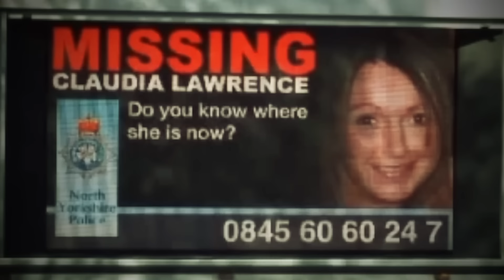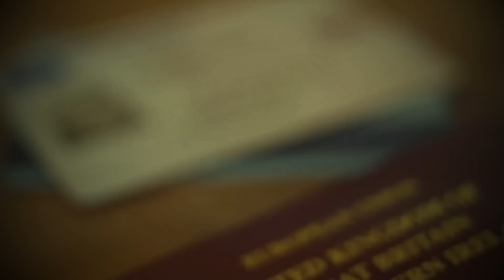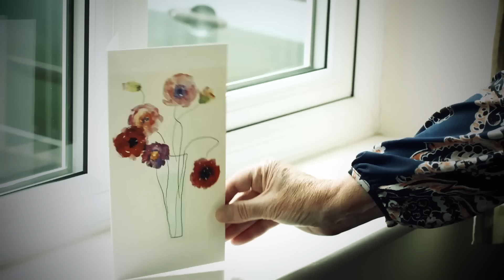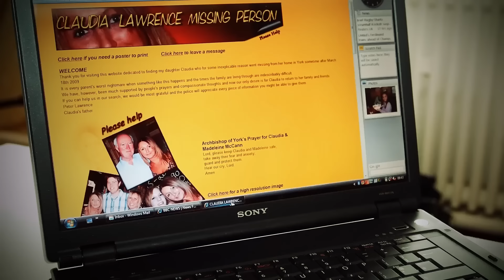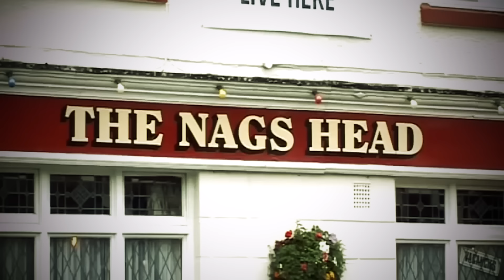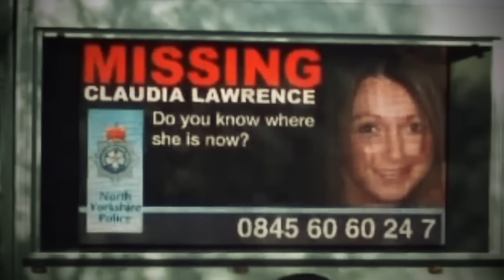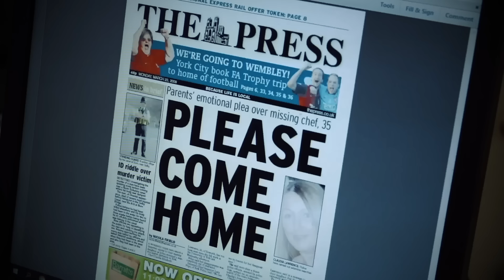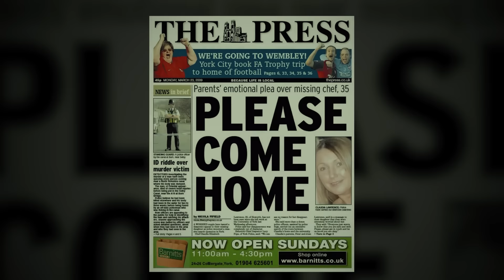CLAUDIA LAWRENCE vs AMERICA's Most Baffling Missing Persons Cases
The haunting case of Claudia Lawrence continues to baffle investigators. Last seen walking home from work, she vanished, and police believe foul play is involved. Yet, with no body and no charges, the mystery remains. Can new leads shed light on her fate? Explore the unanswered questions behind Claudia's disappearance and the investigation still searching for justice.

Learn about the mysterious disappearance of Claudia Lawrence, a case that continues to baffle investigators. Explore this UK crime mystery now.

As always, please share your views in the comments section below. 👍📲

If you'd like to see similar cases, check out our videos at @TrueCrimeTranscripts 🎥🔍

We will be back with a new episode soon.

Chapters:
00:00:00 - The Mysterious Disappearance of Claudia Lawrence
00:12:26 - Communication Breakdown and Disappearance
00:18:03 - Police Efforts in Claudia Lawrence
00:24:00 - Arrests and Investigations

Attention! Videos on the channel are exclusively documentary, informational, and narrative in nature. All information about the case is taken from various sources on the Internet! The author is not engaged in his own investigation and does not try to hurt anyone's feelings, nor does he encourage you to take illegal actions!